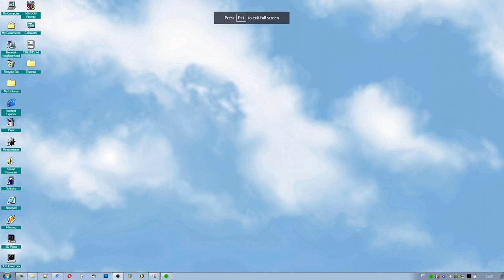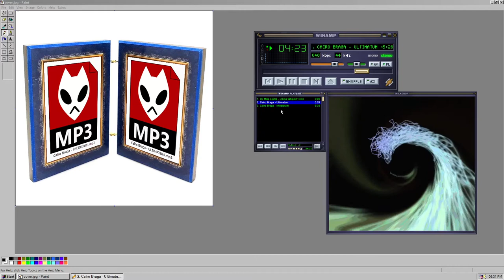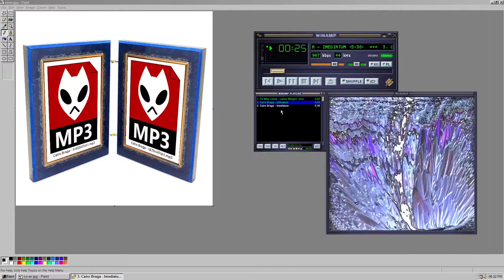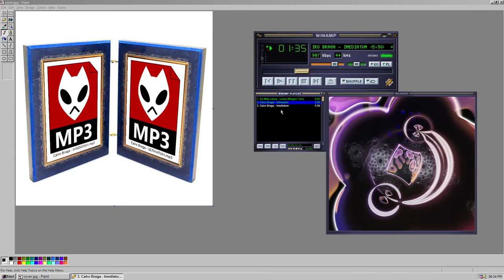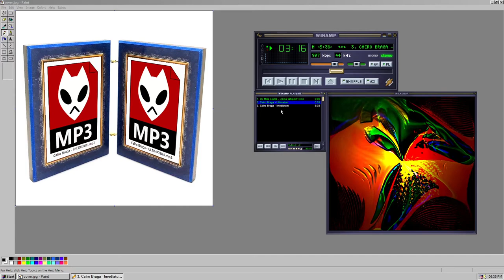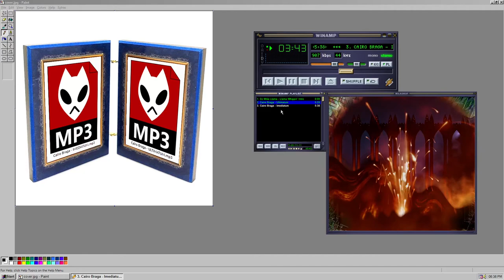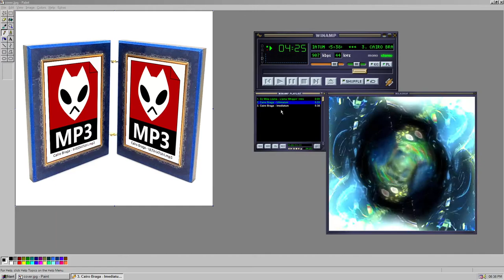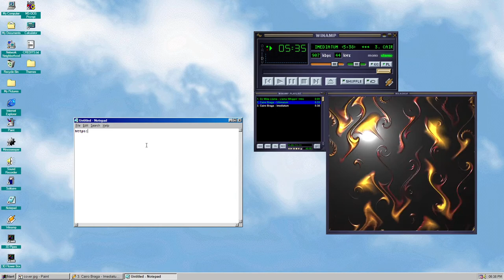Cairo Braga - Ultimatum / Imediatum (Visualizador Windows 98 + Winamp + Milkdrop)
Este pequeno díptico foi feito do zero entre 12/07/2021 às 23h00 e 13/07/2021 às 23h, especificamente para ser lançado como parte do Netlabel Day 2021. Visite netlabelday.com para saber mais e ouvir centenas de novas músicas, todas disponíveis gratuitamente sob as licenças Creative Commons e lançadas por netlabels.

Este lançamento é muito importante para mim porque representa o fim de um bloqueio criativo severo causado por trauma, porque é o último lançamento oficial na netlabel que fundei, Elegant Elephant, que está encerrando as operações, e porque esta é a minha música de pandemia.

Espero que gostem e divulguem! Não se esqueça de me dizerem o que você pensam sobre, feedback é apreciado.

[Elegant Elephant: EE056]

de Isaiah Odhner, com Webamp de Jordan Eldredge e Butterchurn Visualizer de Jordan Berg.